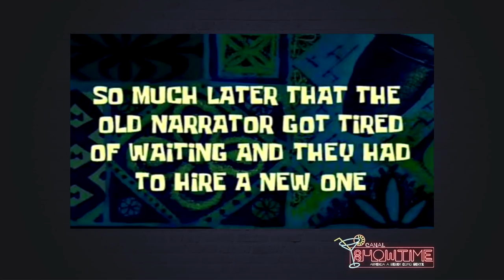RECEITA - Vinho Quente - Drinks para o Inverno #3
Como preparar vinho quente? Agora você sabe!

Pode preparar o seu chapéu de palha, sua camisa xadrez e aquela calça remendada, receita de vinho quente para animar sua festa junina está na mão.

Falou pessoas!

Saúde!